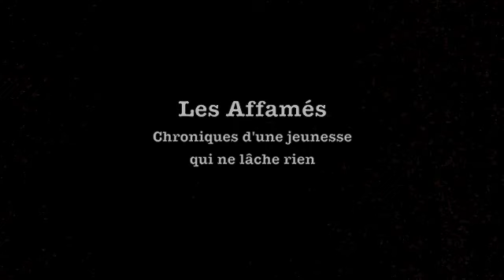Les Affamés #8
Quelle est ta pire expérience dans le monde des études?